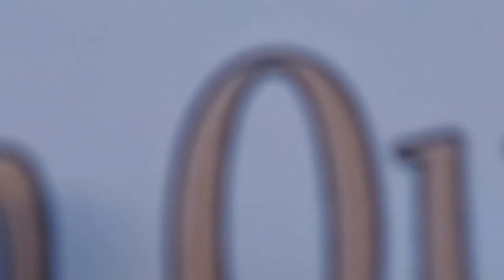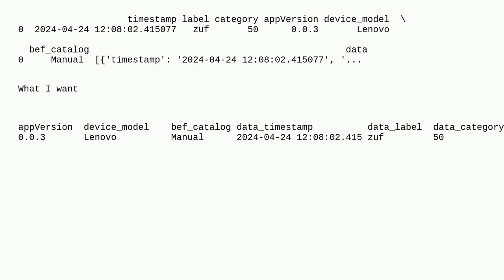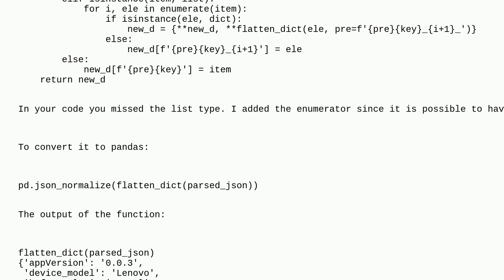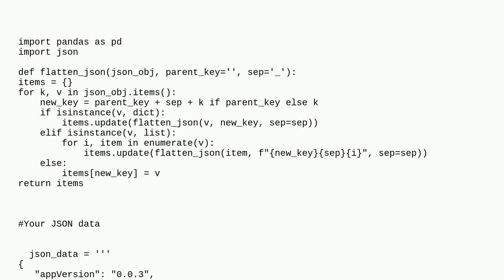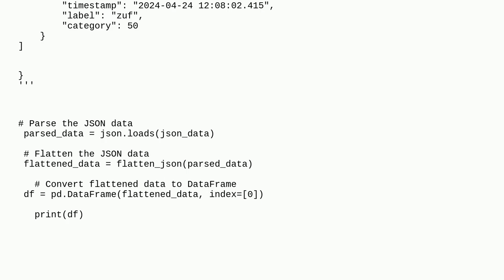How to handle a nested JSON?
A special thanks goes out to the community

  python pandas json